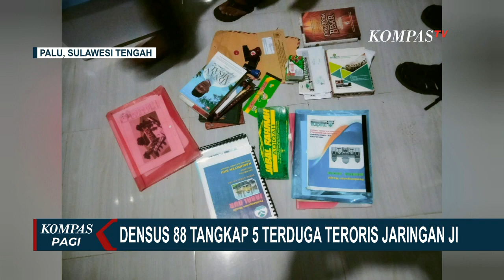Pasca Lakukan Rekrutmen, 5 Terduga Teroris Jaringan Jemaah Islamiyah Ditangkap!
SULTENG, KOMPAS.TV - Densus 88 Anti-Teror menangkap 5 terduga teroris di Sulawesi Tengah. Kelimanya anggota Kelompok Jemaah Islamiyah. Kelima anggota Jemaah Islamiyah ditangkap di Kota Palu dan Kabupaten Sigi, Sulawesi Tengah pada hari Kamis (16/3).

Sebelum ditangkap, kelimanya sudah menjadi target Densus 88 karena terlibat rekrutmen dan latihan militer. Dari penggeledahan polisi menyita sejumlah barang bukti  berupa buku kajian, senapan angin, dan laptop.